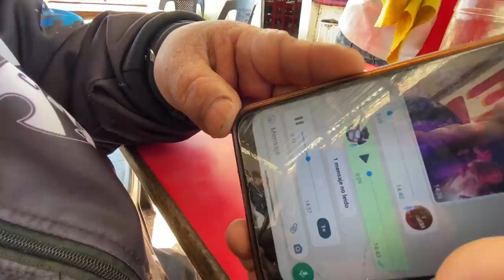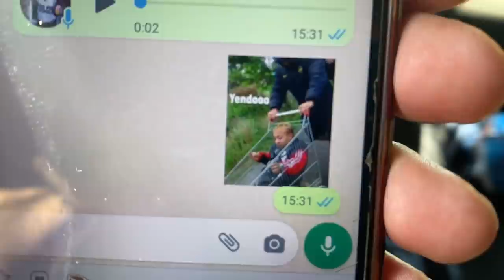Unas VUELTAS con GONZA de CLAYPOLE | Que PASO en Mar del Plata?